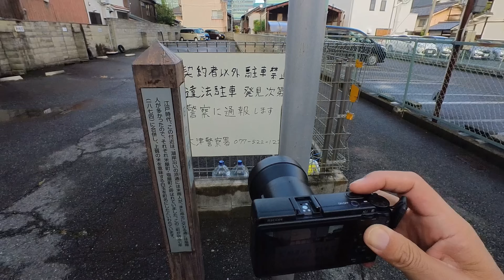Insta360 GO3 徹底レビュー！カメラマン視点のPOVカメラとしてVlog撮ってみた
プロモーション：Insta360
Insta360より製品提供を受けてのレビュー動画です。CC字幕あり
Insta360 GO3 は一見するとアクションカム的ではありますが、より先鋭的なウェアラブルカメラというポジション。そのカテゴリでは当代随一かと思いました。4K解像度でこそないものの、最大で2.7K解像度あります。タテヨコの長さでは4Kのおよそ7割もありますね。FreeFrame動画では最大1440pとなっています。それでも1.5倍拡大するだけで4Kに対応できます。今回の作例動画ではいずれも4Kに拡大して書き出しております。なお作例内容としては、写真家・カメラマンのためのPOV記録カメラといった側面を押し出してみました。